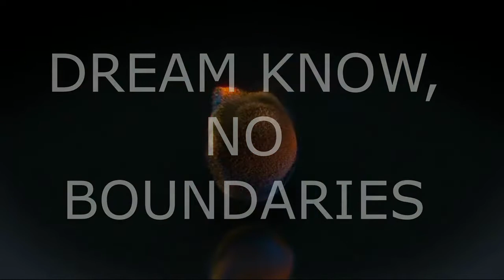Dream know no boundaries